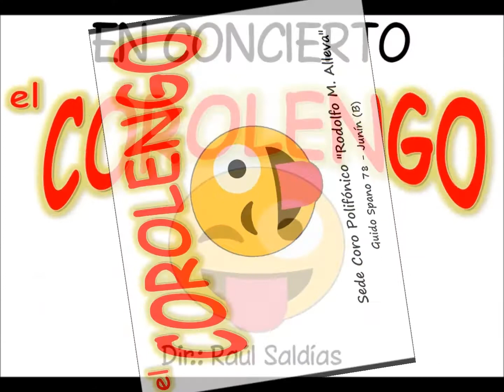El Corolengo - De música ligera (28-12-2016)